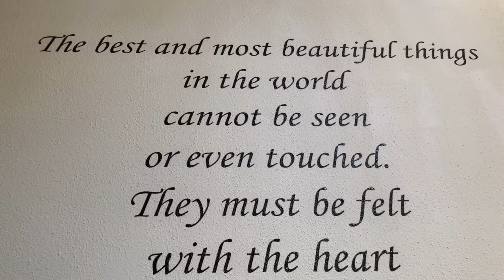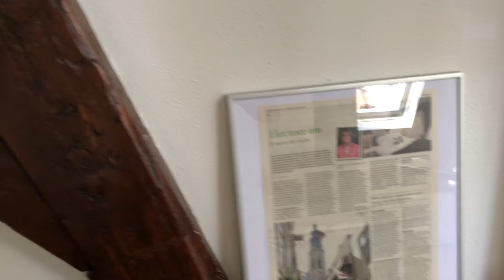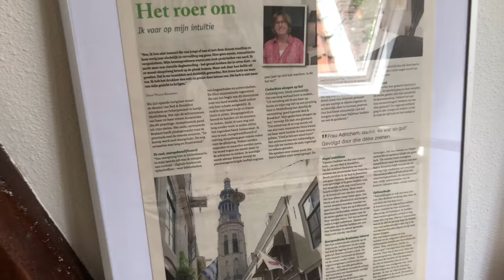Op bezoek bij Bed & Breakfast Adrichem en Scherpenseel in Middelburg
In november 2016 bezochten we het mooie pand aan Reigerstraat 1 al eens, voor Middelburg Dronk. Frijters en Wessels hadden hun B&B toen net verkocht aan Els van Adrichem en Annemieke van Scherpenseel, die de B&B in maart 2017 heropenden onder de naam Bed & Breakfast Adrichem en Scherpenseel.

Gisteren hebben we eindelijk kennisgemaakt met Els en Annemieke, twee hartelijke en gastvrije dames, die vanuit Brabant naar Middelburg verhuisden. We leerden onder meer dat het vooral Els is, die de B&B runt. Daarom deed zij ook het verhaal en leidde zij ons rond (in het filmpje vanaf de 3e minuut). We leerden ook dat de dames het enorm naar hun zin hebben hier. Ze houden van stad, en van het Reigerstraatje. Dat is altijd fijn om te horen.

En de B&B draait ook gewoon heel goed. Die ligt daar natuurlijk ook schitterend, aan de voet van de Lange Jan, maar het valt of staat toch met de uitvoering. Nou, ook die is uitstekend. Els had helemaal geen ervaring op dit gebied (ze komt uit de bibliotheekwereld) maar ze scoorde binnen een half jaar toch een 9,5 op Booking.com.

Extra leuk is dat we we van Els een overnachting voor twee personen mogen verloten op Facebook. Hoe leuk is dat, een keer uit logeren in je eigen stad? Dat zou je toch alleen al doen om heerlijk een avondje op dat leuke dakterrasje te kunnen zitten, met een flesje wijn of een kannetje koffie? Als je een kans wilt maken hoef je alleen even te reageren onder dit bericht. Over een dag of drie loten we!

adrichemenscherpenseel.nl